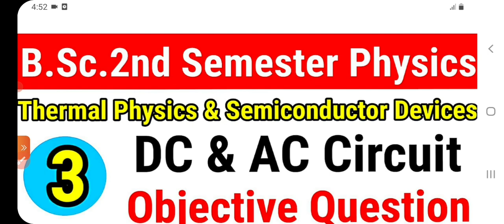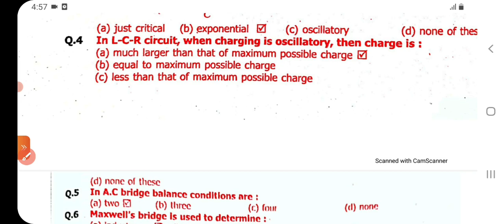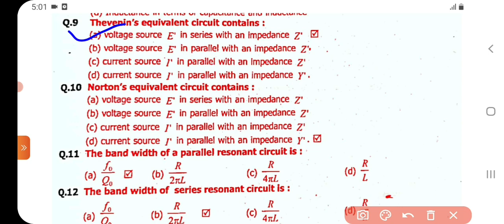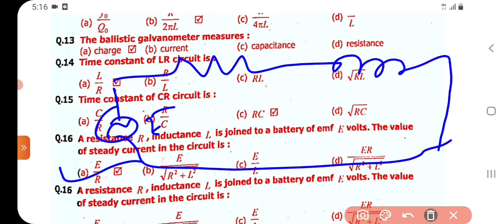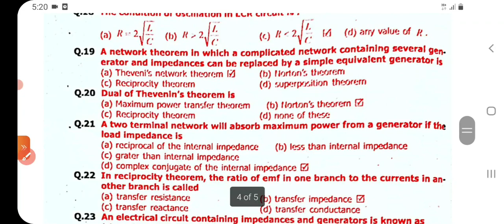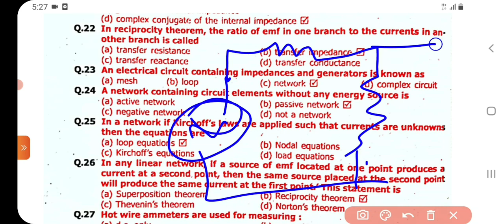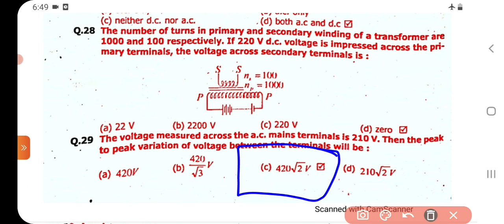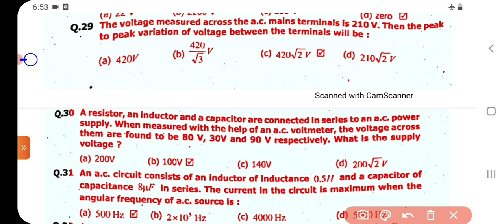🔴Live|B.Sc.2nd Semester Physics Objective Question|DC & AC Circuit MCQ in hindi